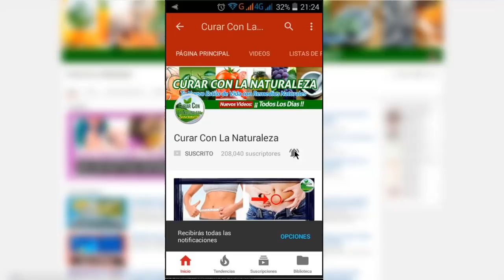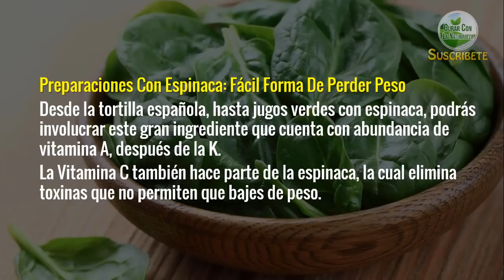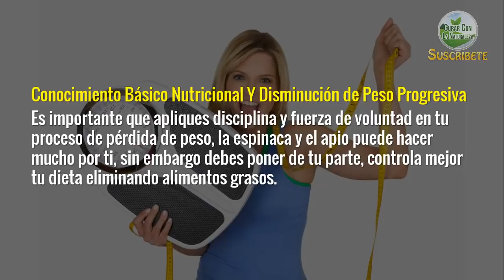CONSUMIENDO ESTOS DOS SENCILLOS PERO POTENTES INGREDIENTES PERDERÁS GRASA DE LA PANZA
¿Cansado de verte la panza? Buenas noticias, en este video vas a conocer dos increibles ingredientes para quemar grasa del estomago en tiempo record.

Ambos ingredientes son seguros y efectivos para acelerar la quema grasa en tu cuerpo.

Te invito a ver este video hasta el final porque te garantizo que esta informacion es para ti.